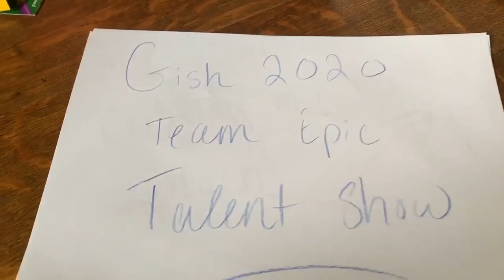GISH Talent Show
Our team's talents are vast and unique.